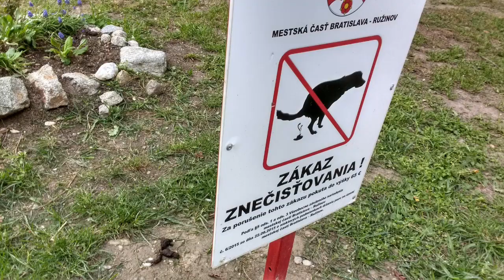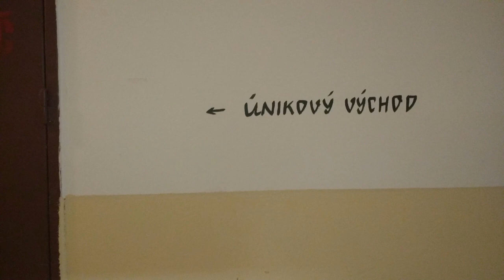Slameny vdovec - Spoved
Zimny zivot slameneho vdovca :)

Blizi sa marec, je tu znova vdovec,
v lete bolo priznanie, teraz je to spoved,
na veci to nic nemeni, slameny vdovec, vdovec, vdovec

mama stale jaci/blaci, vycitky
ako maly som z toho mal, osypky
otec uz ma radsej milenku, z bogoty
na alimenty plati, pol vyplaty
taky zadok stoji aj za tie, utrapy

Dokial na zemi zivot, nevyhasne
Posolstvo vdovca je stale, jasne
Prinasat cez rym tie zadky krasne
v lete ci v zime,mame ich v laske

byvat s rodicmi sa ti zdalo, unavne
myslis si ze zijes teraz, slobodne
hypoteku beries ako, predplatne
tvoje dlhy su vsak, zavratne(bezodne)
kazdy mesiac banke odovzdas,vykupne

Posolstvo vdovca je predsa, jasne
Prinasat s hudbou tie zadky krasne

cely zivot makas, platis ucty
nasetris si vsak, len male sucty
kazdy ti klame, to iste,
vraj je to taky, system
vianoce to mal byt cas, pokoja
pred nimi ta vsak hnali, ako do boja
v pentagone (na stavbarskej) mas uz, svoj, byt,
nechal si sa bankarmi, vsak zotrocit

Posolstvo vdovca bude stale, jasne
Prinasat nam tie zadky krasne

od leta sa toho, uz vela zmenilo
tragedii a dram,, by uz asi stacilo

nepodliehaj teraz, depresii
objavme spolu, caro zimy
kratasy ma frajerka sice uz davno v skrini
pod so mnou(kamo), nezatvaraj sa tam s nimi
Nenechaj sa zatiahnut, do tej pavuciny
Ze ta budu zaujimat, uz len vydaje a prijmy
objavme spolu radsej, caro zimy
pomoz mi vymysliet, dalsie rymy
kratasy ma frajerka uz od leta davno v skrini
dufam ze ta tam nenajdem, tiez s nimi